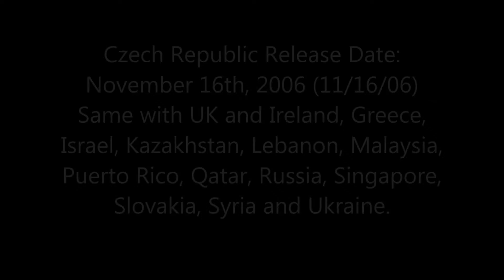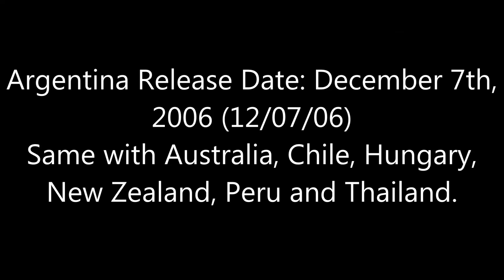Episode 14 of Theatrical Release Dates All Throughout the World 1/10/20